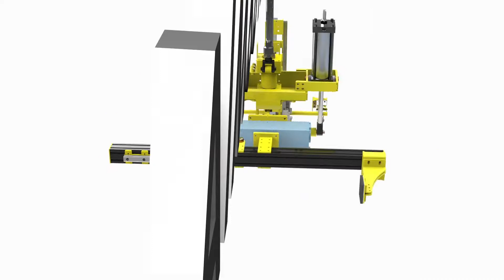AIM6612 Double Rotate Door Gripper